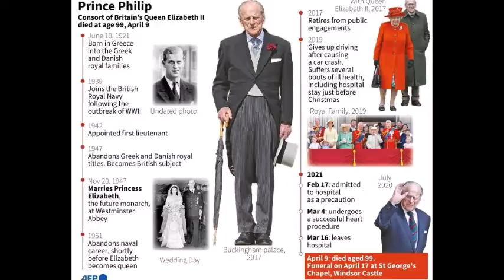So kè chiều cao các thành viên Hoàng Gia Anh; Royal Family England Height Comparison